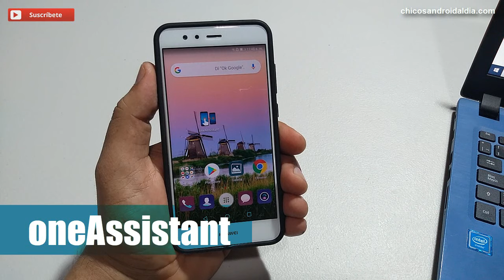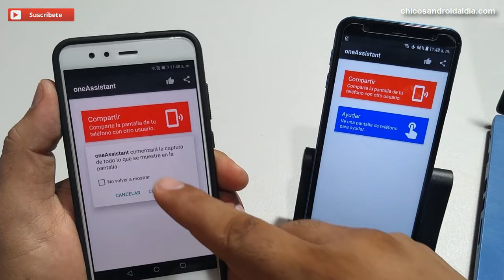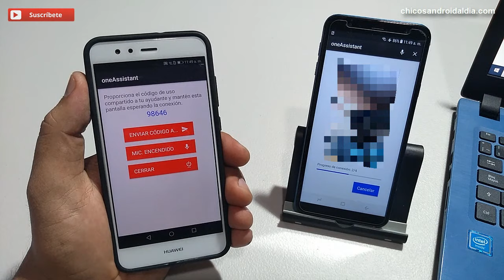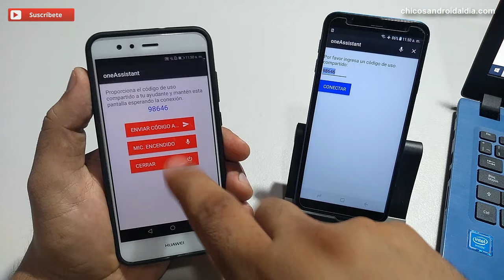Cómo compartir la pantalla de tu dispositivo Android a otro usuario - Asistencia remota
¿Te gustaría recibir asistencia técnica de manera remota para tus dispositivos móviles? Ya es posible con oneAssistant, una aplicación que te permite compartir la pantalla de tu dispositivo Android a otro usuario.

Esta aplicación es ideal para ayudar a amigos y familiares con problemas de sus teléfonos, atención al cliente para aplicaciones de Android, enseñar a nuevos usuarios de Android, etc. oneAssistant es una herramienta que podría brindarle un plus a tu negocio.

ALTERNATIVA

VIDEO ANTERIOR

Transmitir videos de la web y IPTV del móvil a TV - Smart TV, Chromecast, Roku y más